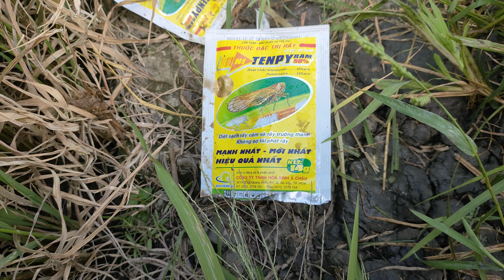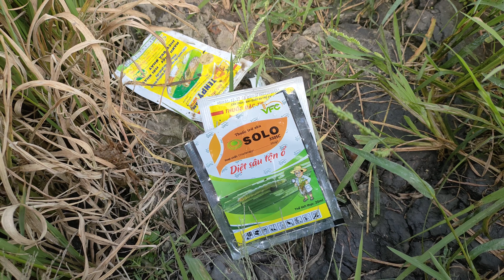Đài Thơm 8 bông nhỏ số hạt 40-75hat/bông có nên phun Kali không